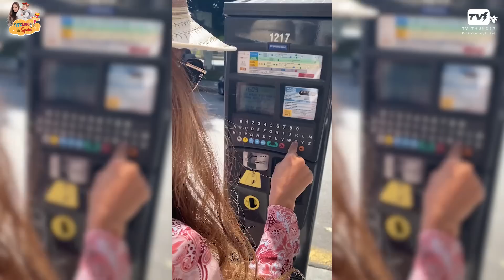กระเตงลูก in Spain l EP17 l เรื่องระทึก เมญ่า รถโดนงัดกลางสเปน!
จากนางงามแถวหน้าระดับประเทศ กับการพลิกบทบาทครั้งใหม่ของ "เมญ่า นนธวรรณ" สู่การเป็นคุณแม่สุดสตรอง ที่จะมาสาธิต การเลี้ยงลูกสไตล์ฝรั่งแบบที่เราไม่เคยเห็นมาก่อน พร้อมกับ กระเตงลูกน้อย หน้าตาฝรั่งอย่าง "เบฬิน" ไปทำกิจกรรมต่างๆในชีวิตประจำวัน